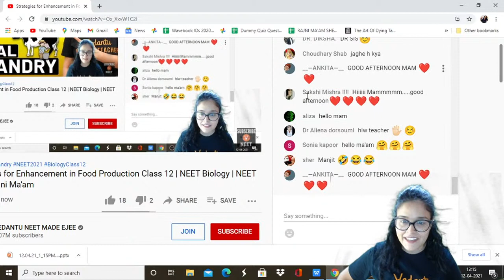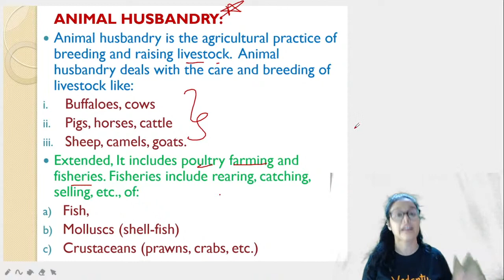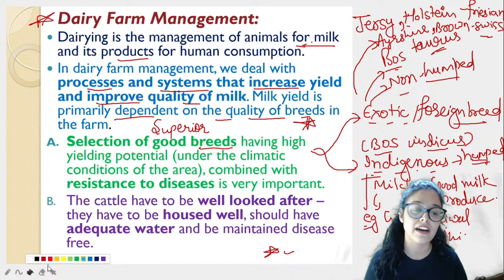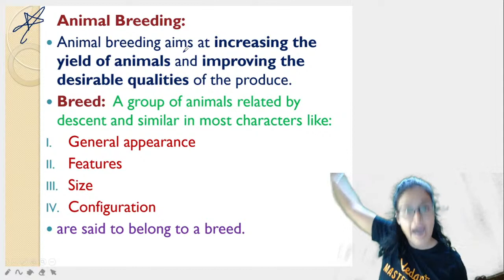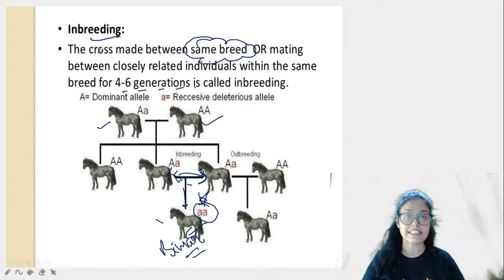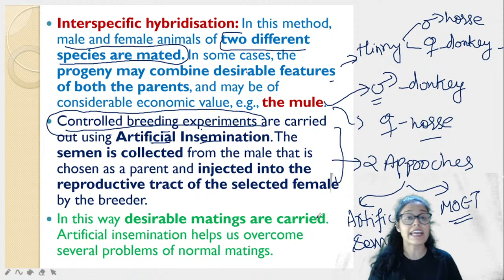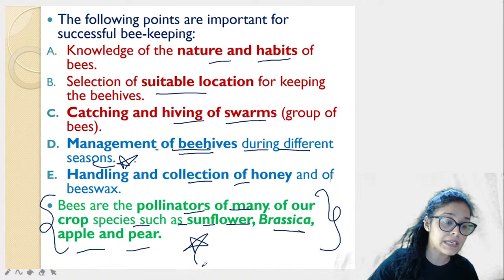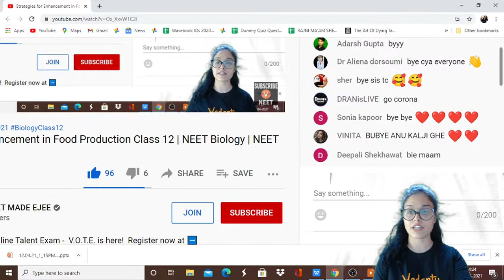Strategies for Enhancement in Food Production Class 12 | NEET Biology | NEET 2021 | Rajni Ma'am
👉Vedantu Online Talent Exam - V.O.T.E. is here!

Hi! I’m Rajni Ma'am. In this video, you will find the session on Strategies For Enhancement In Food Production Class 12 | Animal Husbandry Class 12 | Strategies For Enhancement In Food Production NEET Questions | Strategies For Enhancement In Food Production NEET | Strategies For Enhancement In Food Production MCQ | Strategies For Enhancement In Food Production NEET Notes | Strategies For Enhancement In Food Production Class 12 NEET | Animal Husbandry Class 12 Vedantu | NEET Biology | NEET 2021 Preparation, and I will be sharing my experiences here with you regarding this. If you want to score high in the NEET Biology 2021 exam, then this session will help you to get more marks. So watch the complete video and let's get a better understanding of the Strategy for enhancement in food.

Benefits of Crash Course:
1. Solve unlimited doubts with Doubt experts on our Doubt App from 11 AM to 8 PM
2. 120 Live sessions of 1.5 hours each session
3. 10 full and 10 Part syllabus test to make you exam ready
4. Amazing tricks & tips to crack NEET 2021 Questions in power-packed 90 Min sessions
5. Learn on a 2-way Interactive Platform where the teacher is always with you

📣Hey Students,
We understand that you may be facing innumerable questions & Queries regarding Registrations, Exams, Daily Challenges, etc, And, we want to hear you. Please write to us at

Feel free to spread the word – share the videos with your friends and classmates.

PDF of Strategies for Enhancement in Food Production by Rajni ma'am